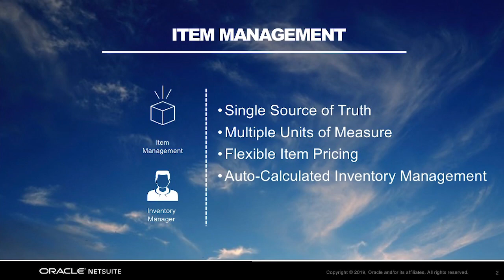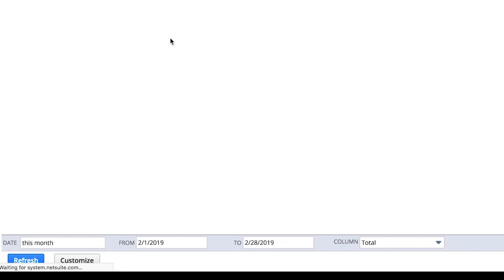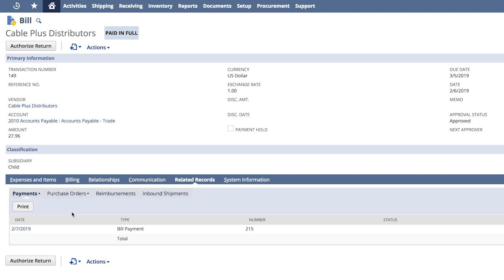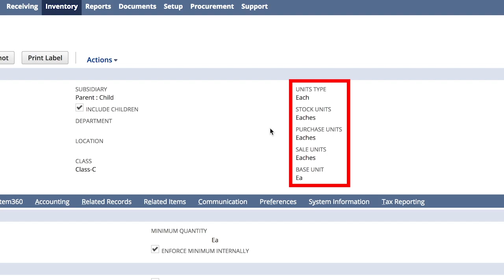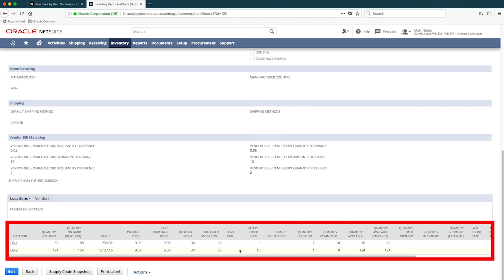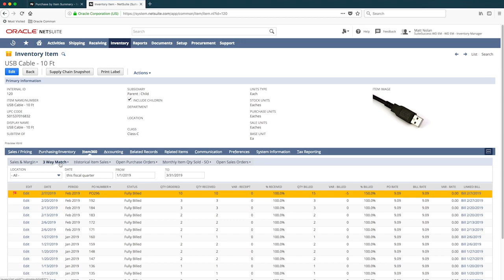NetSuite SuiteSuccess for Wholesale Distribution: Item Reporting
Learn how to view item reporting in NetSuite. This demo walks through the SuiteSuccess approach based upon leading practices, assuming the role of the inventory manager who is tasked with controlling inventory levels.